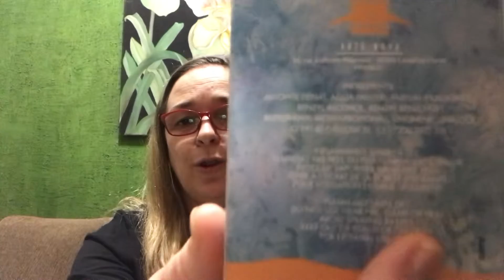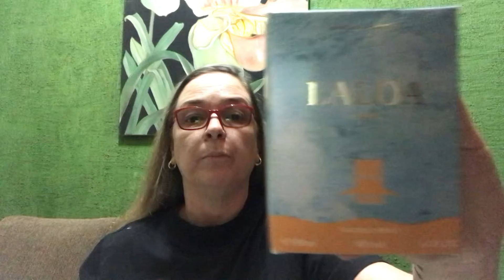PERFUME LALOA PARIS E SUA SEMELHANÇA COM O SIMILAR#perfumescontratipos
Perfume comprado no shopee.
Encontra também no Mercado livre, Americanas e sites. Vale a pena conhecer 🌹🌹🌹